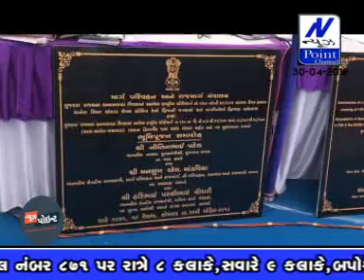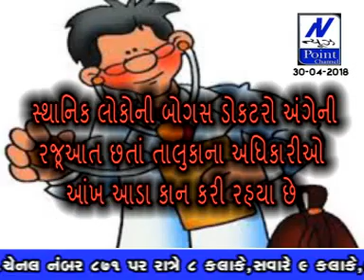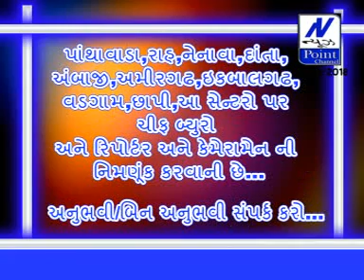30 04 2018 news point channel